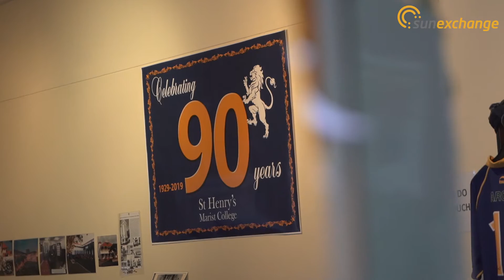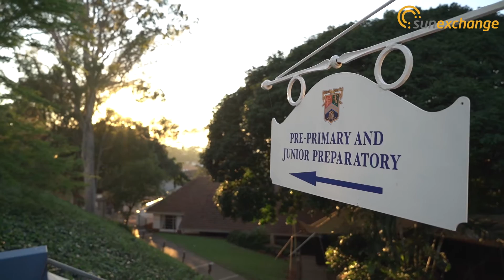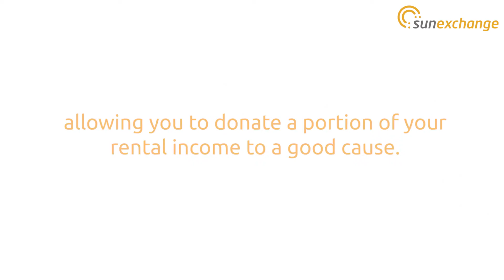Sun Exchange Solar Crowd Sale #10 | St Henry's Marist College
***Crowd Sale #10 Now Open! This time we’re solar powering St Henry’s Marist College, a historic school in Durban, South Africa. Their motto is ‘traditional values with modern relevance’, and there is certainly no better way to future proof their school and educate their learners by going solar.

The nominated charity for this project is The St Henry’s Marist Trust, to raise much-needed funds for scholarships and bursaries to assist with the future development of St Henry’s Marist College. When you complete your solar cell purchase, you can optionally  choose to allocate any proportion of your rental income to the Trust on an ongoing basis, allowing future generations of students to receive an education they would otherwise not afford.

We’re predicting that this project will also sell out very quickly, so to avoid disappointment be sure to purchase your solar cells today. As always, you can buy solar cells with a credit card, Bitcoin, bank transfer, or at the click of a button from any solar rental funds already accumulated in your Sun Exchange Wallet.